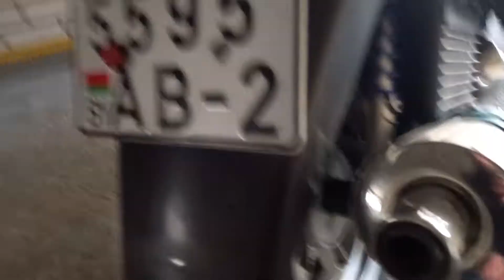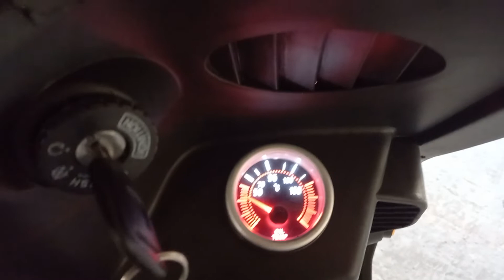Обзор скутера хорс056 и тюнинг его